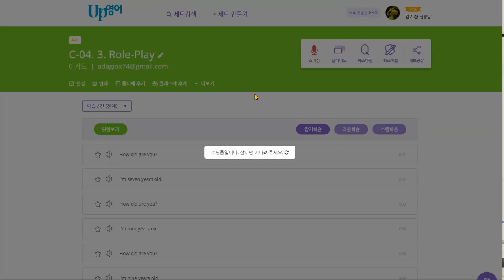배준오 2020 07 21 칭찬 지난 시간에 비해 엄청난 향상